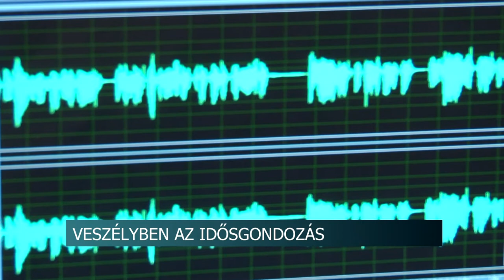Közel 20 dolgozó távozik a szekszárdi polgármesteri hivatalból 20200814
Közel 20 dolgozó távozik a szekszárdi polgármesteri hivatalból augusztus végéig a közgyűlésben egy fős többséggel rendelkező Éljen Szekszárd által elrendelt túlórák miatt - erről a város polgármestere beszélt a Rádió1-nek adott interjújában.  Ács Rezső szerint továbbá a térségi szociális társulás is veszélybe került, mert mint fogalmazott 4 település már kilépett abból az Éljen Szekszárd hangneme és tervei miatt. Ez pedig a szekszárdi idősgondozásra és a bőlcsödei szolgáltatás minőségére is kihathat a jövőben, mivel kevesebb forráshoz juthat a város e miatt. Ács Rezső rádióinterjújával kapcsolatban megkerestük Bomba Gábort az Éljen Szekszárd frakció vezetőjét is. Ő viszont adásunkig egyetlen kérdésünkre sem válaszolt.